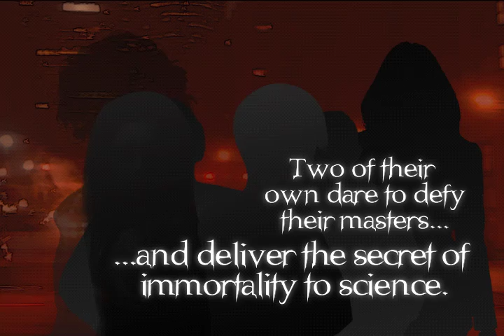Cara Mia Book Trailer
Cara Mia
Twilight of the Gods